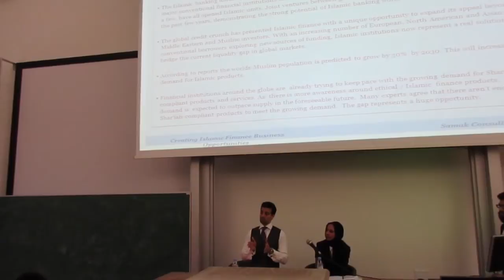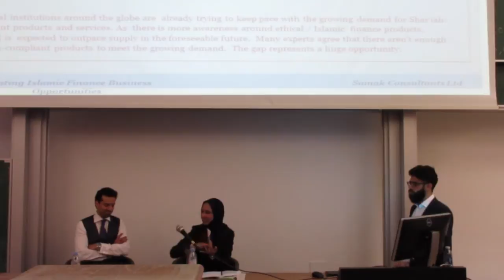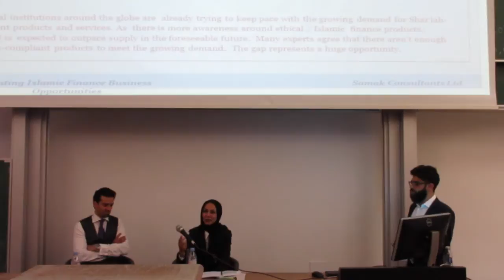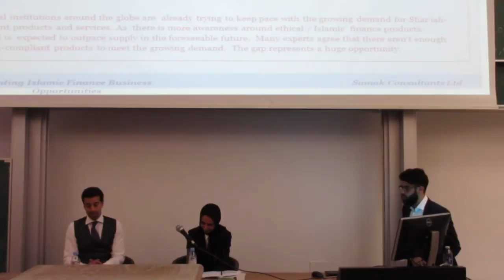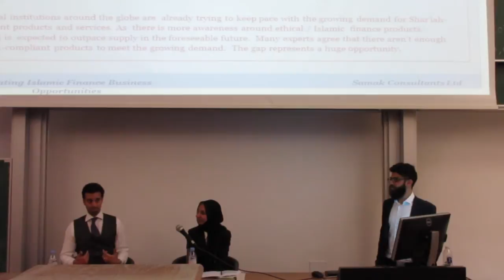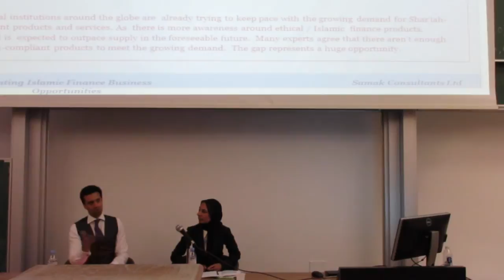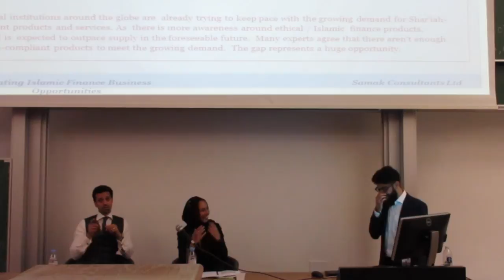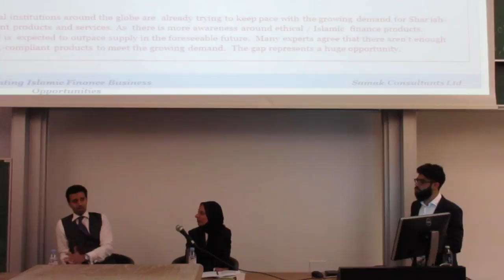Ethical Finance Q&A Session with Harris Irfan and Samina Akram. Part 1/2.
Facebook: 'Islamic Finance and Ethics Society'

An Introduction to Ethical Finance. Hosted at King's College London by the IFES.

Samina specialises in the field of Islamic & ethical finance, and is currently a managing partner at Samak Consultants LLP. Samina was previously at Merrill Lynch where she was instrumental in heading up the growth and expansion of their Islamic finance business. She is also a UN peace envoy and the founder of Women in Islamic & Ethical finance forum (WIEFF). Samina has read Philosophy and holds a Masters degree in Psychology of Religion from Heythrop College, University of London.

Harris is the author of Amazon best seller 'Heaven’s Bankers: Inside the Hidden World of Islamic Finance' and is currently a managing director at European Islamic Investment Bank. An investment banker for 20 years, Harris was co-founder of the world-leading Islamic finance team at Deutsche Bank. He was then appointed global head of Islamic finance at the Barclays group, before founding Cordoba Capital. Harris read Physics at the University of Oxford.